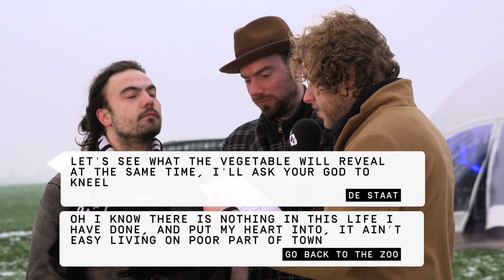De Staat: "Is Buma drugs die ik moet uitproberen?" | So Social #1 | NPO 3FM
In So Social Exclusive leren we artiesten beter kennen aan de hand van hun eigen songteksten en die van anderen. Raden zij welke zinnen zijn hebben geschreven?

Deze keer bij de 3FM Exclusive met De Staat, midden op een winterwonderland weiland.

❯ Wil je meer zien op 3FM?
Woensdag om 17:00 ❯ 3FM Live met speciale artiest
Zondag om 17:00 ❯ 3FM Special

❯ In So Social leren we artiesten beter kennen aan de hand van hun gedrag op social media en die van anderen. Raden zij welk bericht zij zélf hebben geplaatst en wat is het verhaal achter dat bericht? Maar vooral: wat vinden ze van de haat die ze krijgen op het internet? In het eerste seizoen komen onder andere Teske de Schepper, Donnie, Billie Eilish en Merol langs!

❯ Bij radio NPO 3FM staat liefde voor live muziek en nieuwe artiesten centraal en deze liefde delen we graag met jullie. Daarom uploaden we op 3FM wekelijks video’s met de 3FM radio-dj’s, artiesten als Billie Eilish, Merol, Snelle en Kensington, en houden we jullie op de hoogte van de leukste festivals: Lowlands, Rock Werchter, Pinkpop, Solar, Down The Rabbit Hole, Best Kept Secret en WOO HAH!. Maar natuurlijk zien jullie ook 3FM-items Mama Appelsap, de Festival Top 999 en de favoriete playlists van 3FM terug. Music Starts Here!